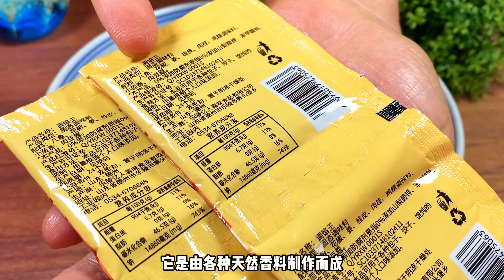肉馅饺子好吃有诀窍，教你酒店调馅秘诀，鲜嫩多汁不腥不柴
大家好，我是楠妹，
有什么想吃的或者有什么建议欢迎评论和楠妹互动，祝愿大家都有美好的一天（づ￣3￣）づ╭❤～